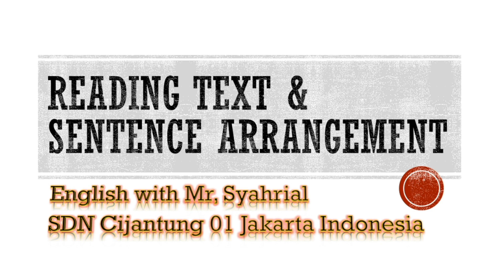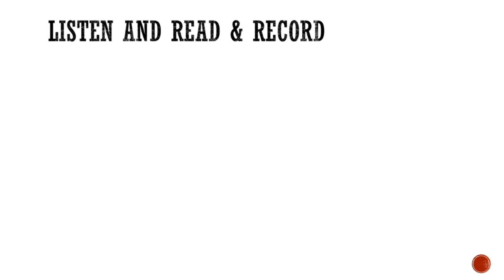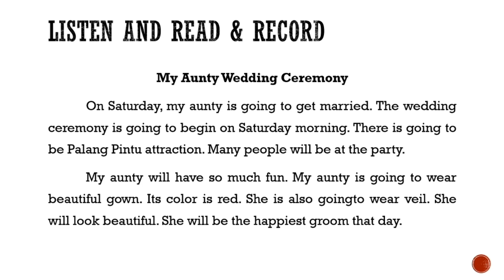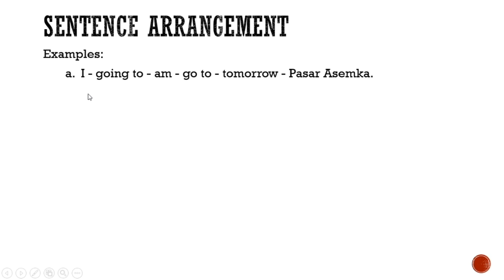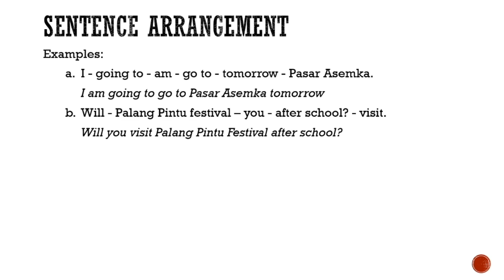Reading Text Sixth Grade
Sixth Grade tasks